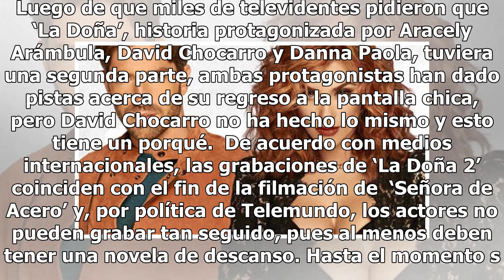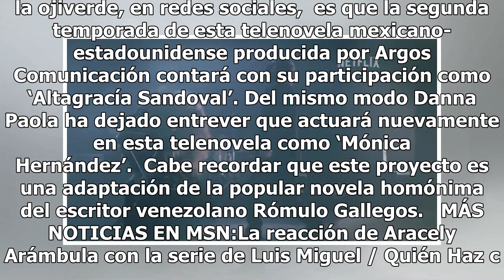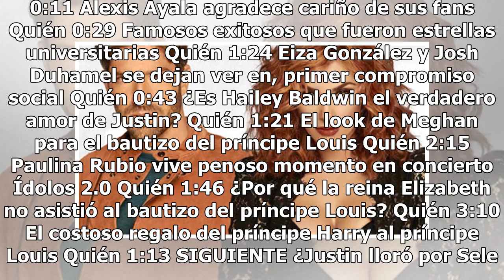¿David Chocarro no participará en La Doña 2 con Aracely Arámbula?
Luego de que miles de televidentes pidieron que ‘La Doña’, historia protagonizada por Aracely Arámbula, David Chocarro y Danna Paola, tuviera una segunda parte, ambas protagonistas han dado pistas acerca de su regreso a la pantalla chica, pero David Chocarro no ha hecho lo mismo y esto tiene un porq...